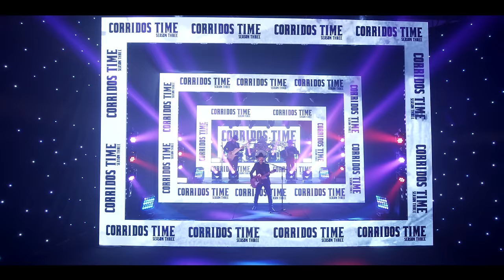El Chapo Isidro – Los Tucanes De Tijuana (Musical Oficial)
Autor y Compositor: Mario Quintero Lara
Editora: Primo Publishing, Inc. (BMI)

¡Ya Disponible!